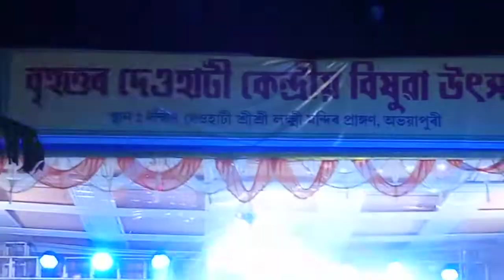Bahi Bahi ll Manisha Devi